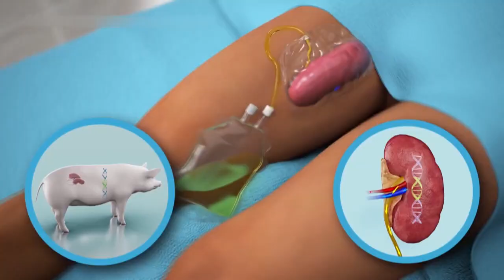Doctors At NYU Langone Health Successfully Transplant Pig Kidney To Human Recipient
Experts said this could mean the thousands of people on kidney transplant waiting lists could have a new option someday. CBS2's Dr. Max Gomez reports.